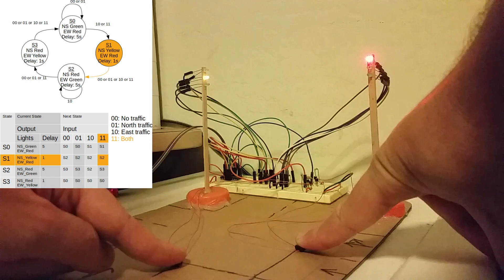traffic light fsm